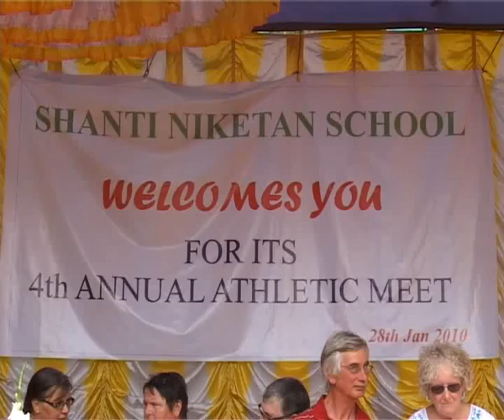Shanti Niketan Sports Day clip 1.mov